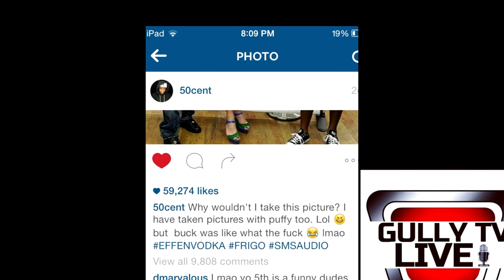50CENT SAYS TAKING A PIC WITH A TRANSVESTITE IS LIKE POSING NEXT TO DIDDY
HIP HOPS LEADER  IN THE CONTRAVERSY FIELD 50 CENT   POKES FUN AT DIDDY WITH PHOTO OF TRANSGENDER MAN